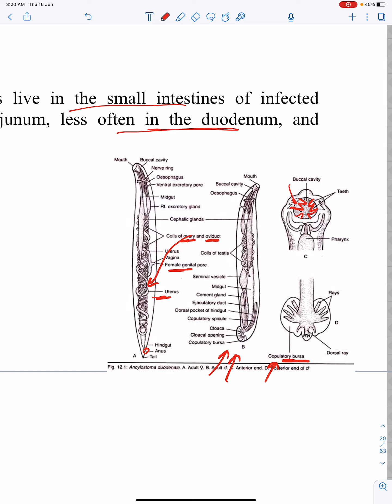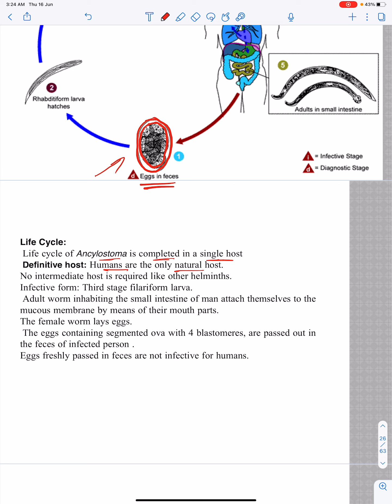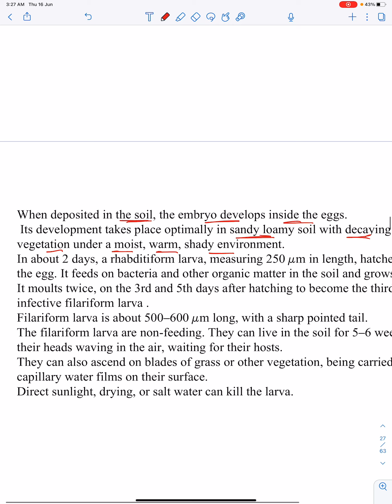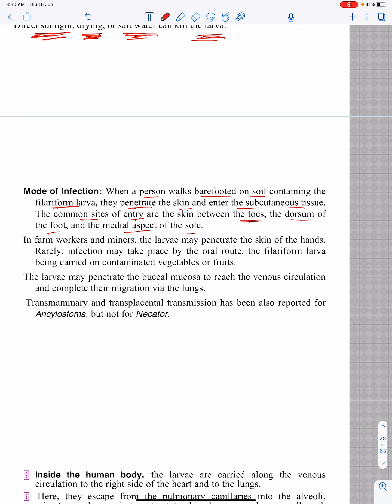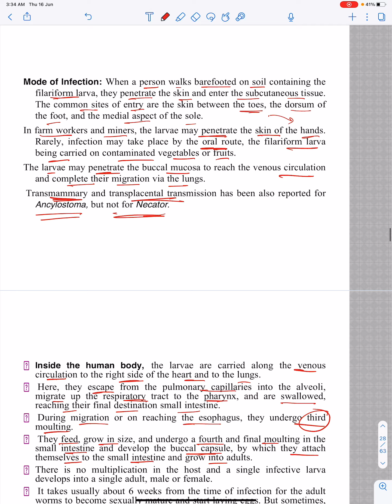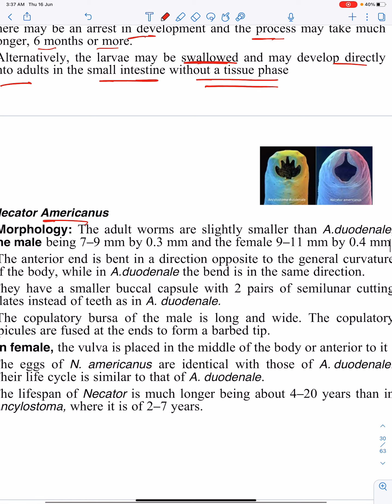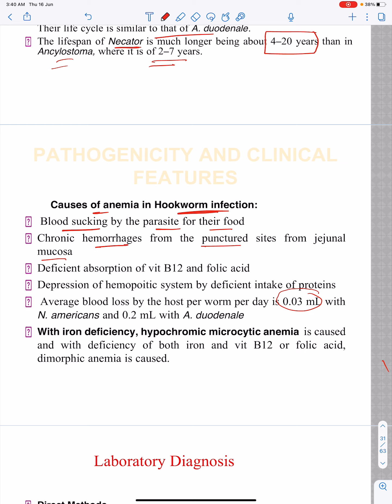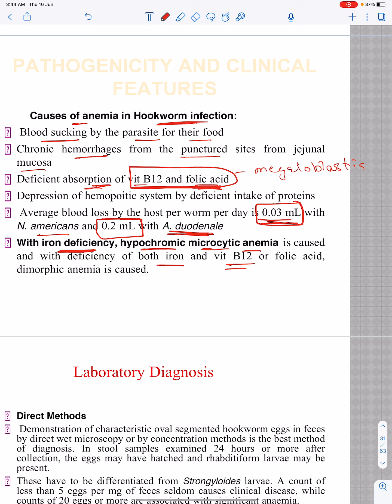Nematodes - Part 2